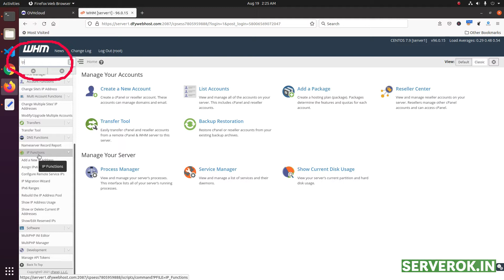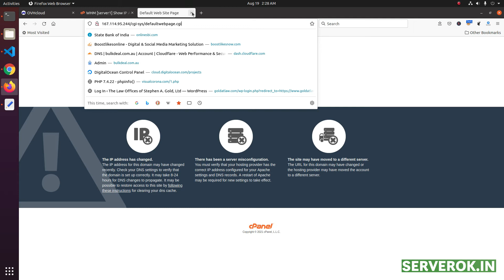How to add IP Address in WHM/cPanel server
How to add an IP address in WHM/Cpanel server.

In this video we will add extra IP address in a cpanel dedicated server using WHM.